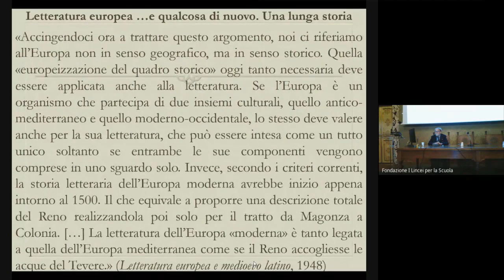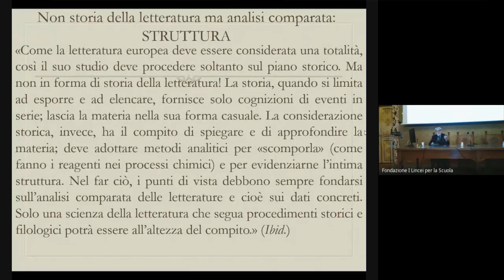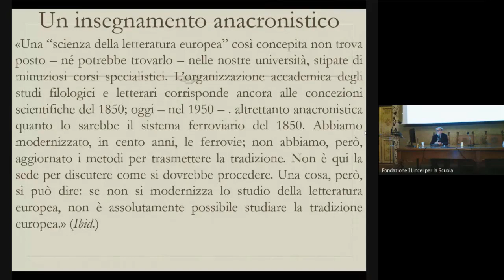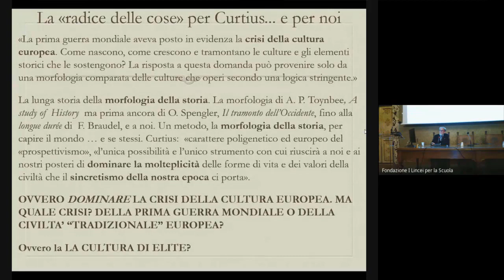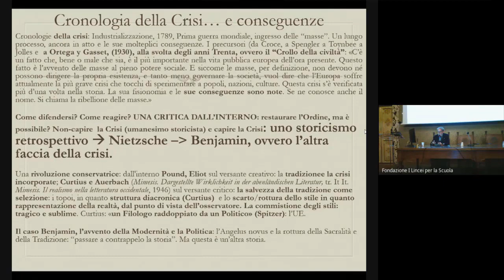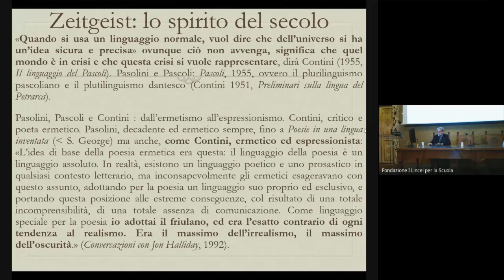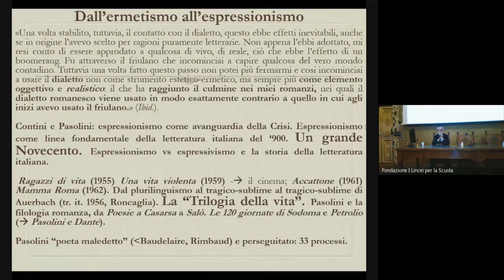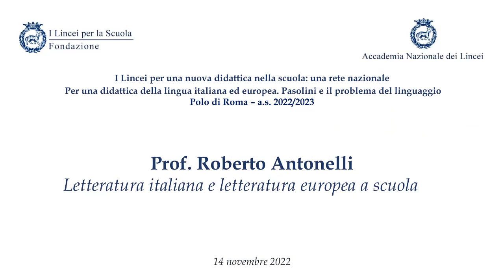Polo di Roma - Letteratura 2022/2023 - Prof. Roberto Antonelli - Conferenza 14/11/2022